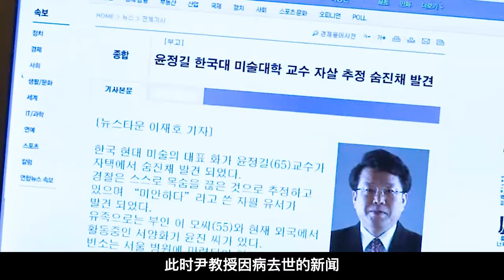充满禁忌的爱情电影，19岁学生爱上34岁女老师，却遭到家人的反对